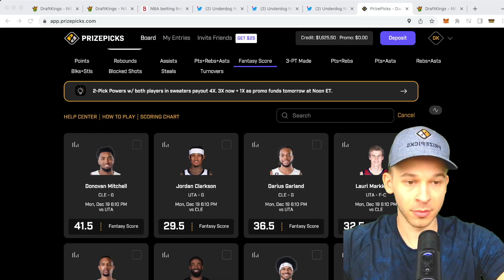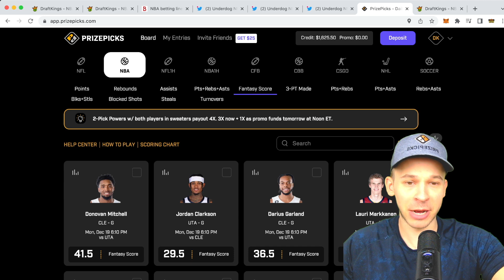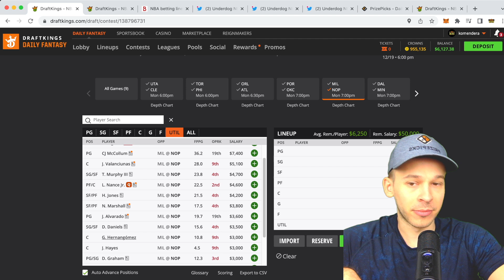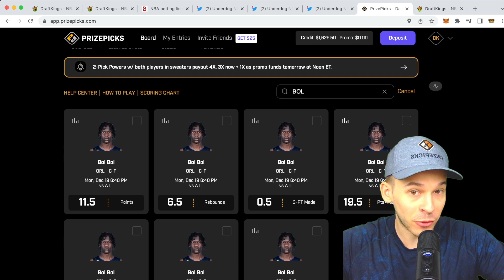PRIZEPICKS NBA (12/19) PLAYER PROPS 💣